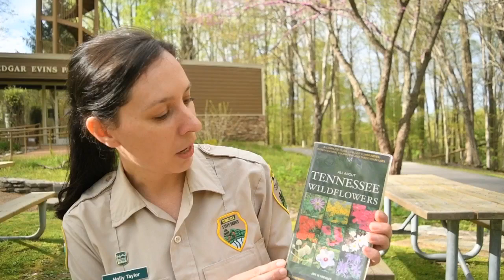Spring Ephemerals | Ep. 4 Jack-in-the-Pulpit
We are back, bringing the wildflowers from the park to the you! This time we are discussing one of the most unique wildflowers in our eastern forests - Jack-in-the-Pulpit (Arisaema triphyllum).

Here are the book titles discussed at the end of the video:

"Wildflowers of Tennessee, the Ohio Valley and the Southern Appalachians" - by Horn, Cathcart, Hemmerly & Duhl

'Wildflowers of Tennessee" - by Jack B. Carman

"All About Tennessee Wildflowers" - by Jan W. Midgely

VOCABULARY WORDS

spadix - a spike of minute flowers closely arranged around a fleshy axis and typically enclosed in a spathe, characteristic of the arums

spathe - a large sheathing bract enclosing the flower cluster of certain plants, especially the spadix of arums and palms.

monoecious - having both the male and female reproductive organs in the same individual

dioecious - having the male and female reproductive organs in separate individuals.

paradioecious - monoecious plants where individuals have the ability to grow either male or female flowers depending on the age or growing conditions (producing female flowers requires more stored energy, so a plant may produce only male flowers during a drought year).

calcium oxalate - sharp-pointed crystals contained in all members of the arum family which cause an intense burning sensation when ingested